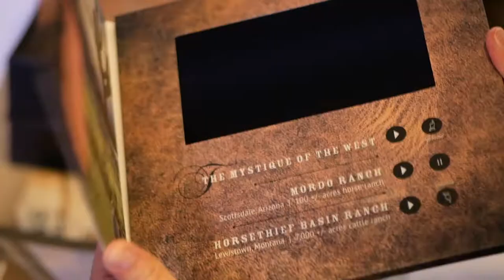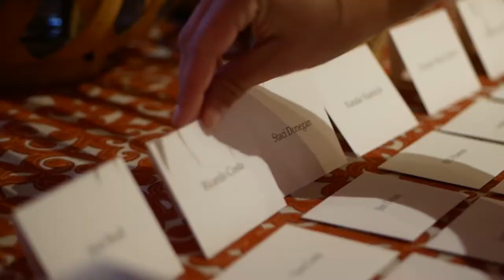Christie’s International Real Estate Owners Conference 2020 - Palm Beach, Florida